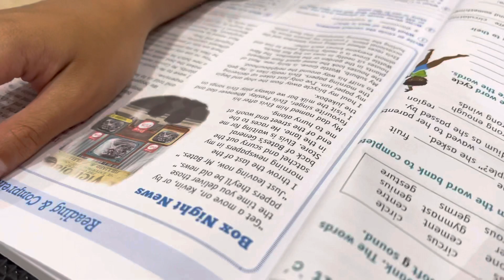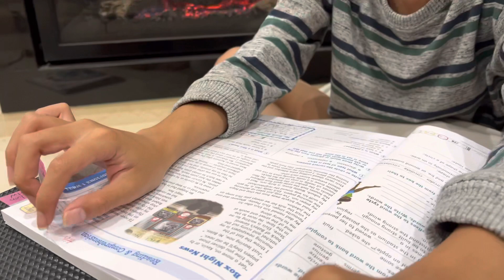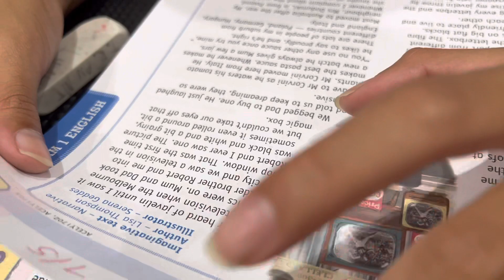MT was reading the Box Night News from his homework book